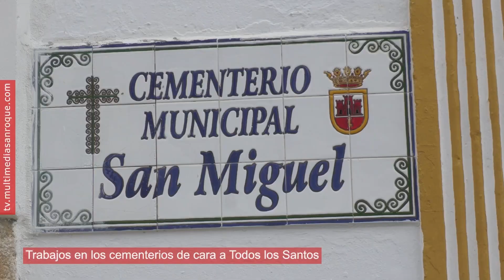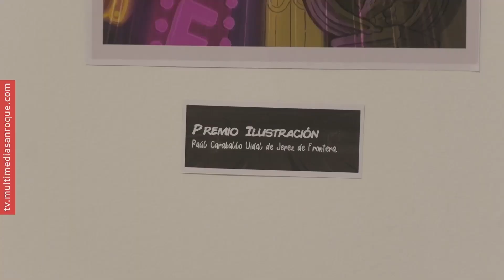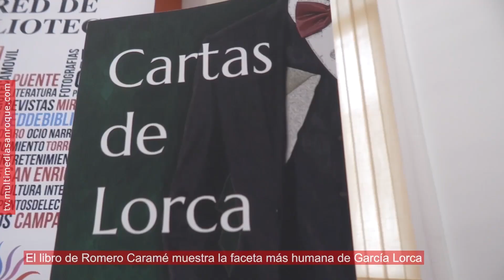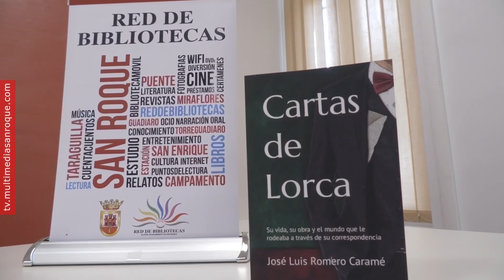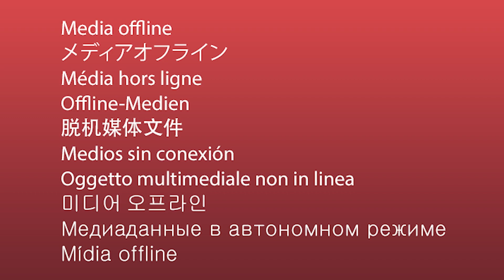INFORMATIVO JUEVES 3 OCTUBRE 2024